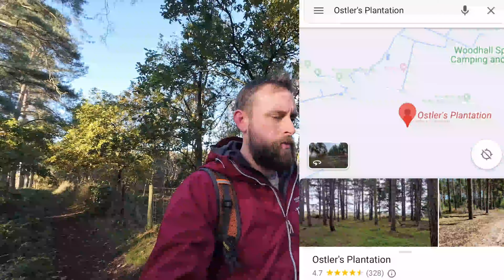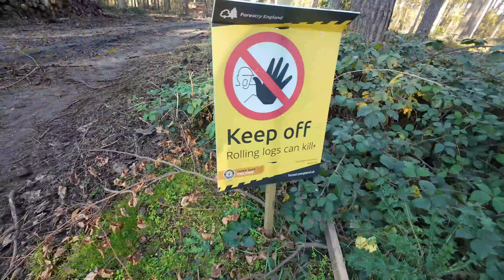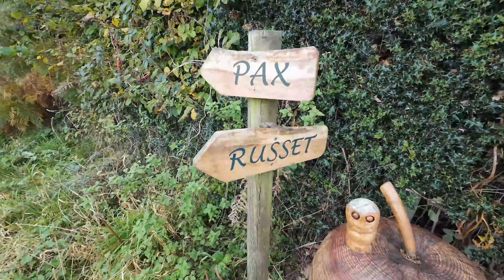Ostlers plantation. Exploring abandoned military base with my daughter!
Me and my daughter decided to take an adventure at Ostlers plantation. From towering trees to hidden Second World War bunkers and an array of wildlife, Ostlers Plantation provides a world of exploration opportunity for all generations!

The beautiful variation of scenery means that you can walk for hours and still find new routes.